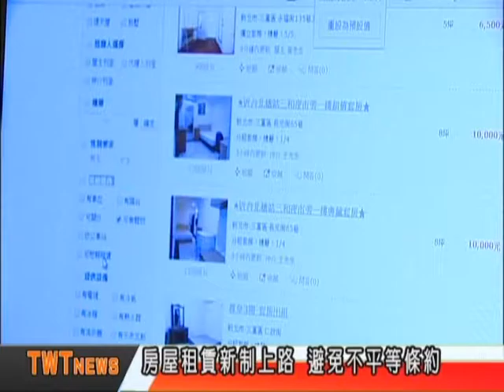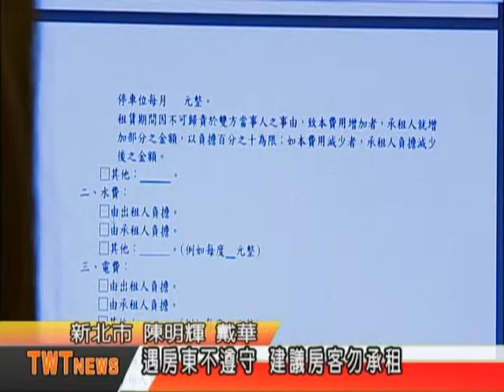天外天新聞1060202 07房屋租賃新制上路 解決不平等條約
房屋租賃新制上路囉！為改善過去房東與房客間租賃契約中常見的不平等條款，內政部於去年訂定公告「房屋租賃定型化契約應記載及不得記載事項」，並自今年起開始實施，未來廣大租屋族群將更有保障。